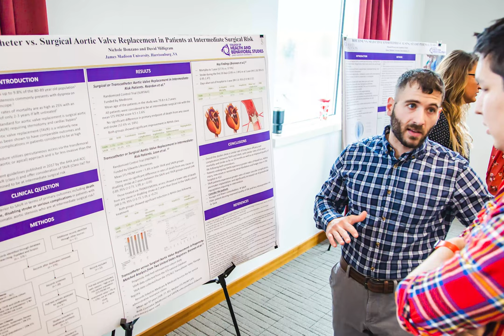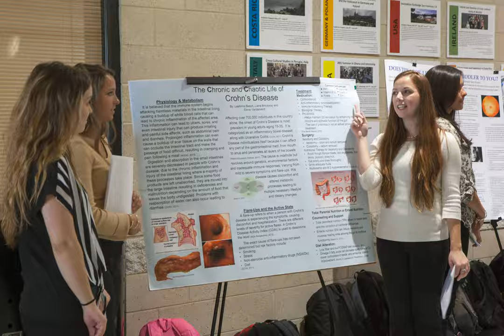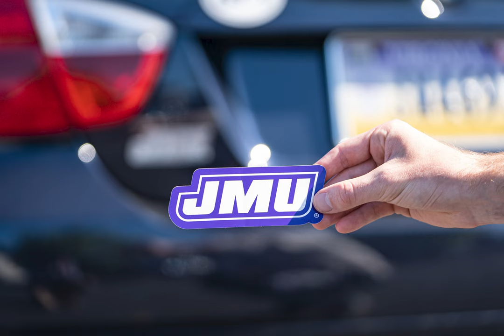Health Professions - Photo Overview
An overview and photo montage of James Madison University's Department of Health Sciences